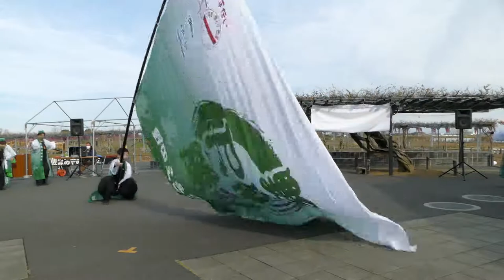YOSAKOI連 桜舞『願GALA！～野田は蛙の雨乞い歌』／第2部／水郷佐原あやめパークノエルデー（香取市民デー）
2020/12/13（令和2年12月13日）
会場：水郷佐原あやめパーク
企画ホスト連：おみが和よさこい会”和気藹藹”
【感染症対策】
入場者検温、手指アルコール消毒、屋外会場短時間開催、演舞者フェイスシールドorマスク着用、入場者マスク着用、ソーシャルディスタンスと拍手応援推奨ほか